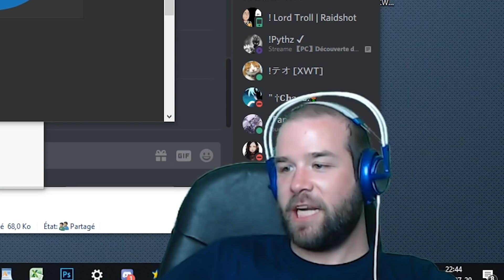Fildrong - Solar light - Episode 08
Mon discord (si le lien ne marche pas, possibilité de me demander une invitation en commentaire ou par mail)

Condensé du live 9 de Fildrong sur le jeu "Solar Light"  Monté par moi. (avec son accord)